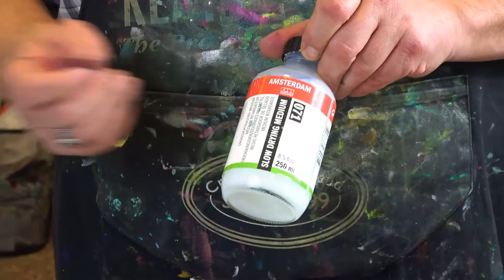Acrylmalerei mit Mario Götting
Leinwand: 50 x 70cm
Farbe: Amsterdam Acrylfarbe in Spray- und Tubenform

Künstler: Mario Götting
Kamera & Schnitt: Jakob Bader